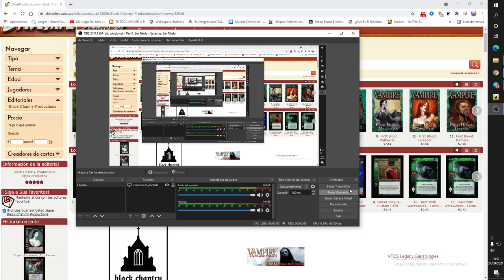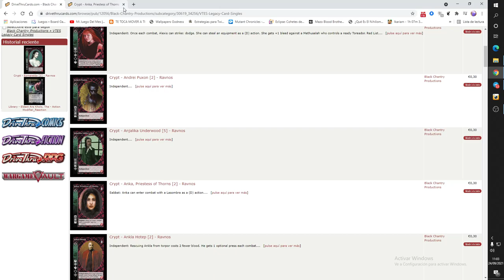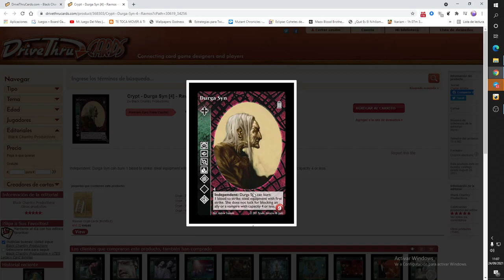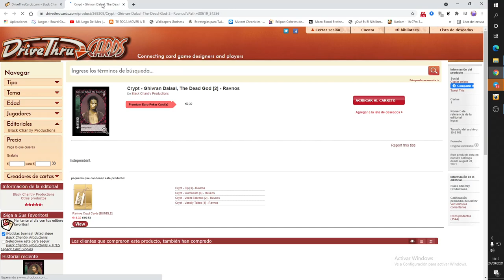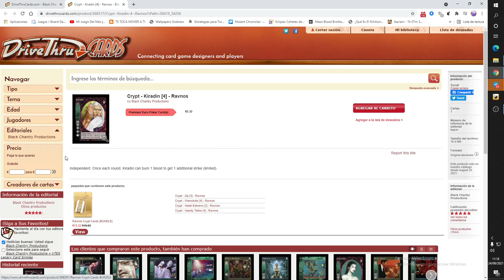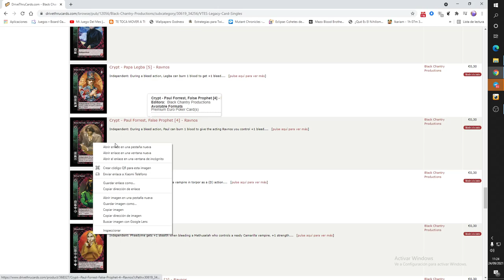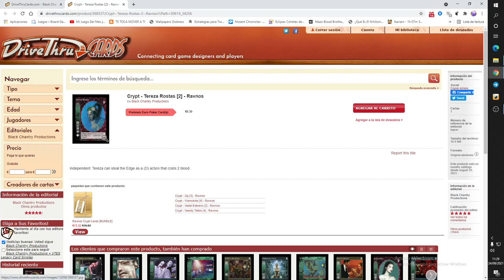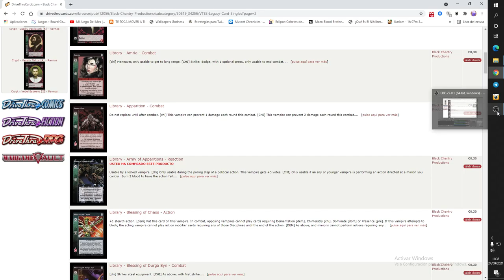Analisis RAVNOS DTC 1 de 2. CRIPTA